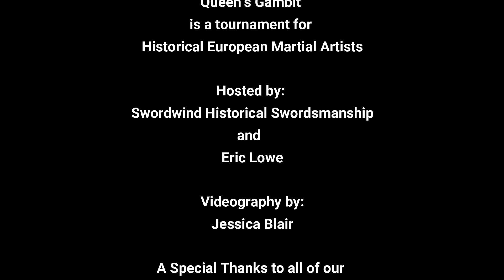Sidesword Cutting Round 3